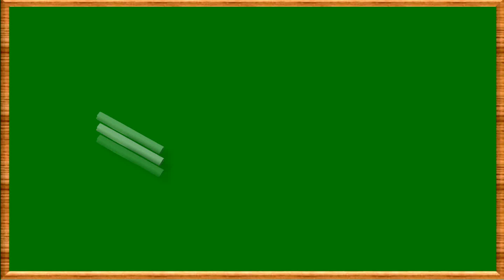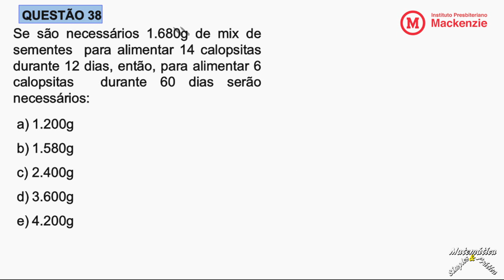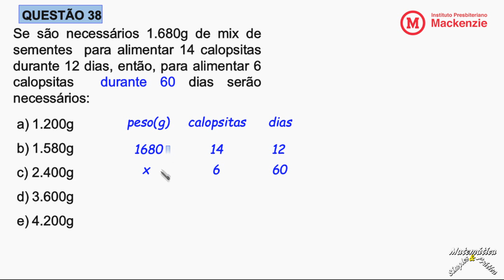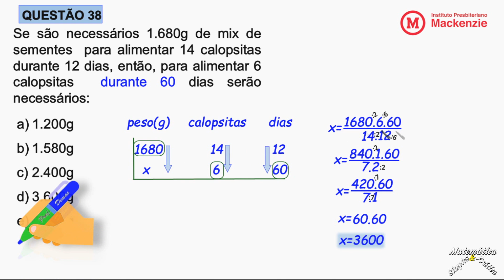CORREÇÃO QUESTÃO 38 DO MACKENZIE 2023 (Regra de Três Composta)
Se são necessários 1.680g de mix de  sementes  para alimentar 14 calopsitas durante 12 dias, então, para alimentar 6 calopsitas  durante 60 dias serão necessários: